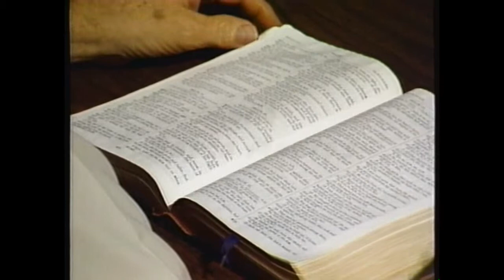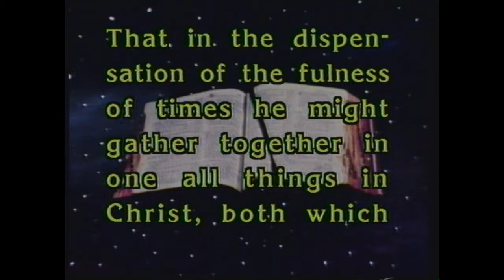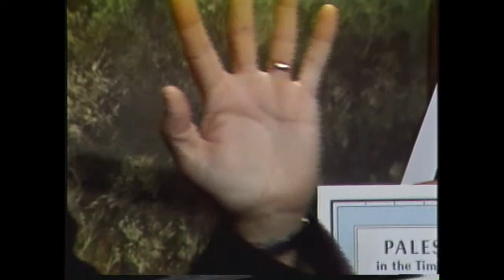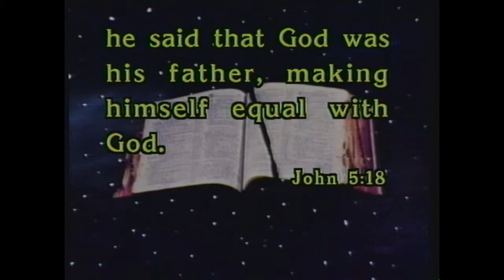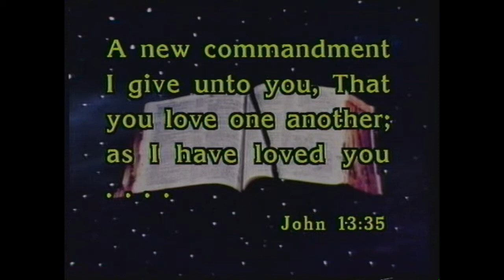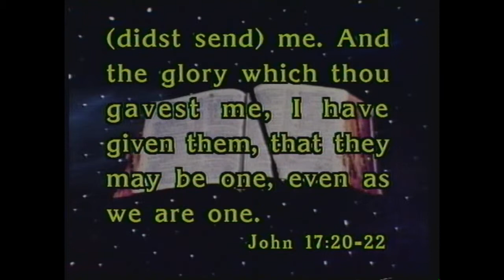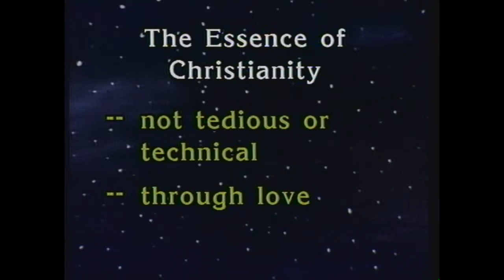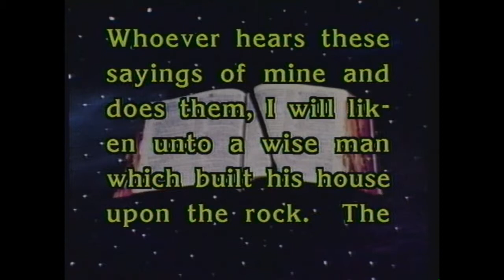Boyce Mouton Lesson 10 - Jesus Christ Restores Harmony